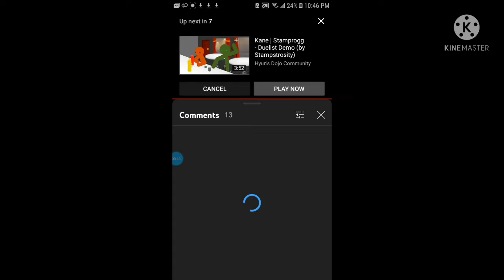Nero Mator Caught stealing a animation (not right)